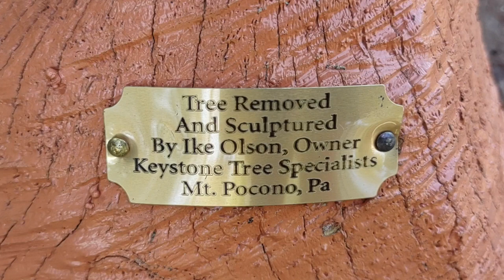Segway to my Food Niche - Ike The PA tree specialist leaves Mushroom Logo behind.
This is a brief story about Ike Olson. He holds a Bachelor of Science & is a Certified Arborist and Forester.  Having 53 years of experience as an independent tree specialist cutting and nurturing, preserving trees.  He welcomes invitations for public speaking and events educating competitors locally (for now). His competitors are Time/Distance/Nature.

Esta es una breve historia sobre Ike Olson. Tiene una licenciatura en ciencias y es un arborista y silvicultor certificado. Con 53 años de experiencia como especialista independiente en corte y cuidado de árboles, preservando árboles. Da la bienvenida a las invitaciones para hablar en público y eventos que eduquen a los competidores a nivel local (por ahora). Sus competidores son Tiempo/Distancia/Naturaleza.